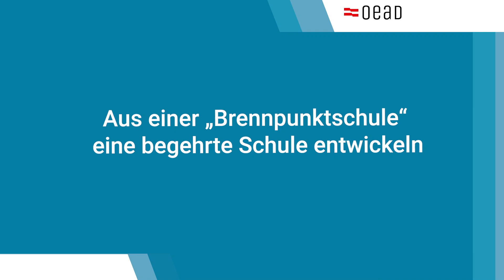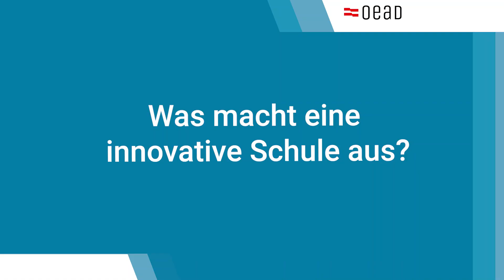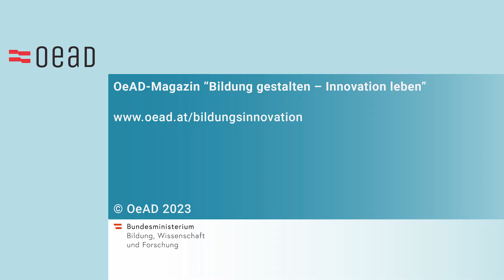Innovationsdialog 2023 - Arzu Derigo (Stv. Direktorin Modulare Mittelstufe Aspern)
🎓Die Modulare Mittelstufe Aspern in Wien hat mit einem beachtenswerten Schulprofil und Leadership-Ansatz den Staatspreis Innovative Schulen im Rahmen des Innovationsdialogs 2023 gewonnen.

📹Im Videointerview mit uns betont Stv. Direktorin Arzu Derigo die Wichtigkeit der Zusammenarbeit zwischen Schulleitung und Lehrkräften: „Um Brennpunktschulen zu entwickeln, braucht man ein starkes Team hinter sich. Man braucht Visionen, um eine Schule zu entwickeln und zu führen.“ Außerdem erzählt sie, wie die verschiedenen Module in der Schule entwickelt wurden und was aus ihrer Sicht eine innovative Schule ausmacht.

👉🏻 Unter dem Motto GetEducationMoving zeigt das OeAD-Magazine „Bildung gestalten – Innovation leben“ innovative Praxisbeispiele in Schulen und informiert über verschiedene Programme, die zur Förderung innovativer Lehrpraktiken angeboten werden. verfügbar.